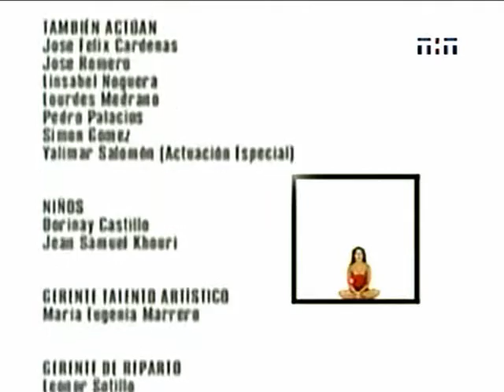La Invasora / Замуж за миллионера 2003 Серия 81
Год выпуска: 2003
Страна: Венесуэла
Продолжительность: 126 серий

Режиссер: Отто Родригес

В ролях: Даниэла Альварадо, Карлос Арреаса, Ана Габриела Барбоса, Жоземит Бермудез и др.

 Мариана, скромная и трудолюбивая девушка, круто изменит свою жизнь, когда будет вынуждена принять самое безумное и очаянное решение: стать сожительницей Серхио, человека ее мечты, превратившись таким образом в Захватчицу его жизни, когда он этого даже не подозревает. В результате, влюбившись в нее, он лишится наследства и будет отвергнут собственным отцом. Этой любви придется выдержать жестокое испытание, когда оказавшись перед лицом тяжелой экономической ситуации, они откроют двери своего дома настоящей таинственной захватчице, которая оживит ужасный секрет, скрываемый под наивной внешностью Марианы.